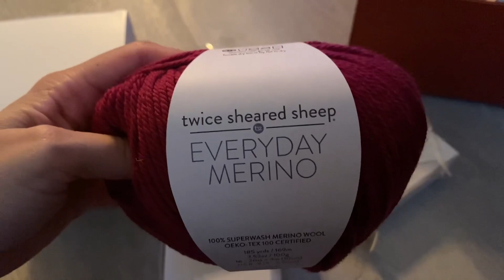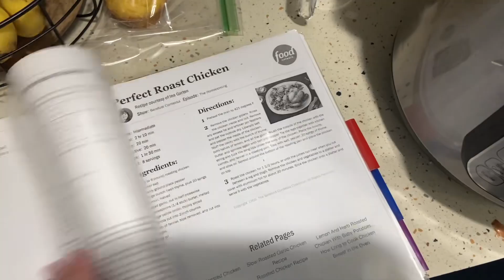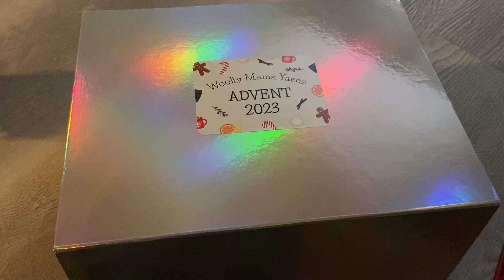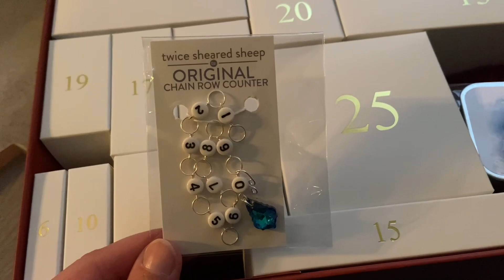The Cozy Cottage Vlogmas: December 5, 2023